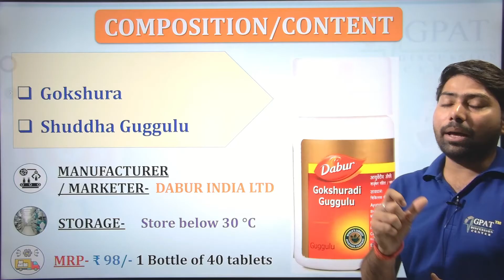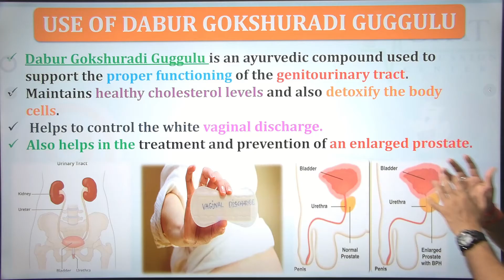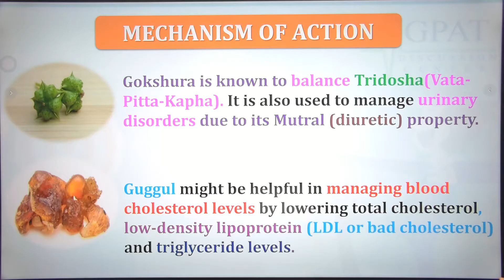Dabur Gokshuradi Guggul की जानकारी | पथरी एवं मूत्रमार्ग सम्बंधी रोगों के लिए | गोक्षुरादि गुग्गुलु🔥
✔Comments..👍
Org Code for iPhone = GDCCLASS
🩸B. Pharm (1st to 8th Semester) e-notes
Best medicine for sarir se Vishal padarth ko bahar nikalne ke liye

Thanks🔥📌👌🩺🩸💉💊